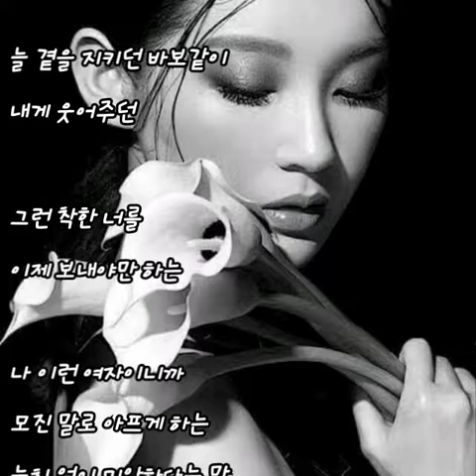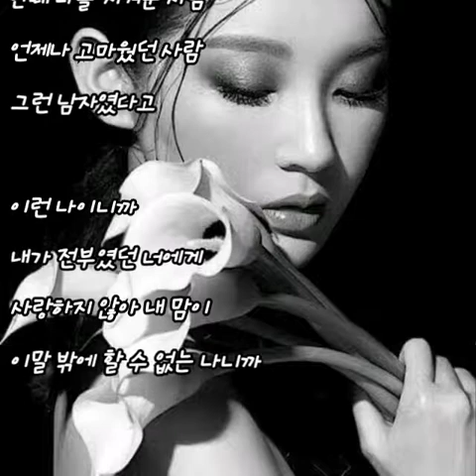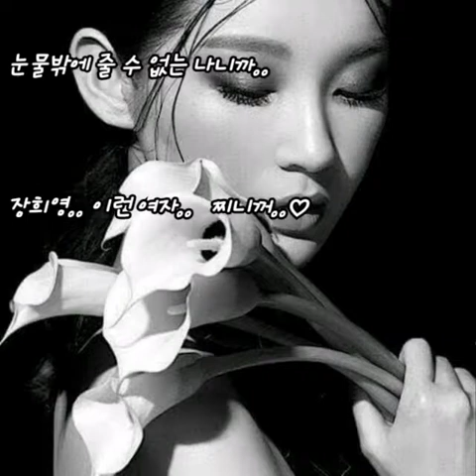장희영.. 이런 여자..(가사첨부)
찌니꺼..♡

장희영.. 이런 여자..

어떻게 말할까 그럴 자격 있을까
나보다 많이 행복하란 말
널 보고만 있어 굳게 맘먹고
오늘은 솔직하게 네게 말할래
넌 알고 있잖아 내가 무슨 말 할지
그렇게 자꾸만 바라보지마
늘 곁을 지키던 바보같이
내게 웃어주던
그런 착한 너를 이제 보내야만 하는
나 이런 여자이니까
모진 말로 아프게 하는
눈치 없이 미안하다는 말
내내 되풀이하는
이런 나이니까 내가 전부였던 너에게
사랑하지 않아 내 맘이
이말 밖에 할 수 없는 나니까

왜 웃고만 있니 정말 괜찮은 거니
한 번쯤 화라도 낼 수 있잖아
행복하란 말
좋은 사람 만나 잊으란 말
그저 그런 얘길 늘어놓고만 있는 난

널 사랑하려고 많이
노력해봐도 어쩔 수 없나 봐
내가 가끔 그립대도
내가 가끔 밉더라도
나보다 더 누군갈 사랑해줘
넌 그런 남자였다고 한때
나를 지켜준 사람
언제나 고마웠던 사람
그런 남자였다고
눈물밖에 줄 수 없는 나니까..